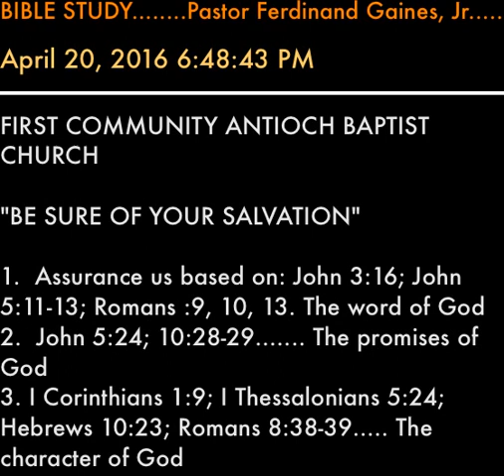BIBLE STUDY........Pastor Ferdinand Gaines, Jr........April 20, 2016 6:48:43 PM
FIRST COMMUNITY ANTIOCH BAPTIST CHURCH

"BE SURE OF YOUR SALVATION"

1.  Assurance us based on: John 3:16; John 5:11-13; Romans :9, 10, 13. The word of God
2. John 5:24; 10:28-29. The promises of God
3. I Corinthians 1:9; I Thessalonians 5:24; Hebrews 10:23; Romans 8:38-39. The character of God